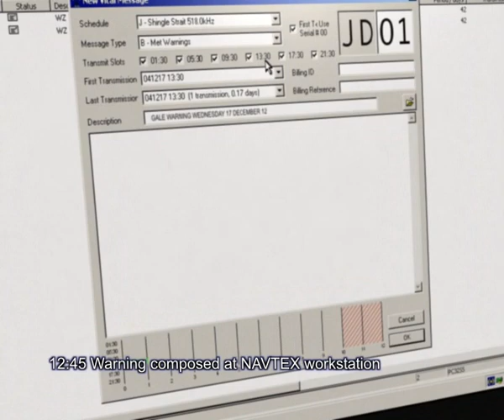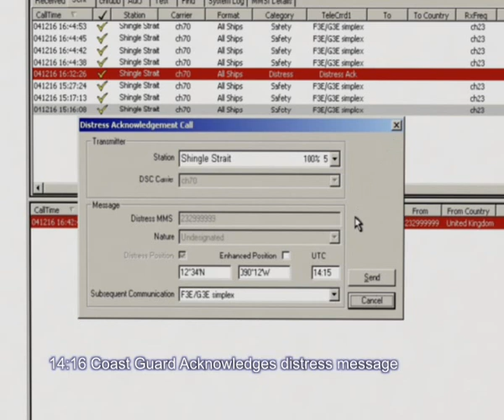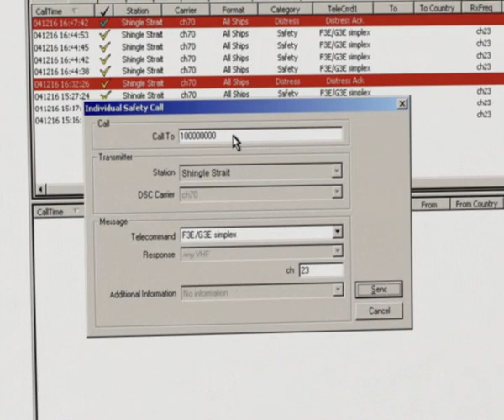ICS V4 Marine Communication System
Demonstration of the ICS V4 Marine Communication System in a simulated GMDSS distress senario